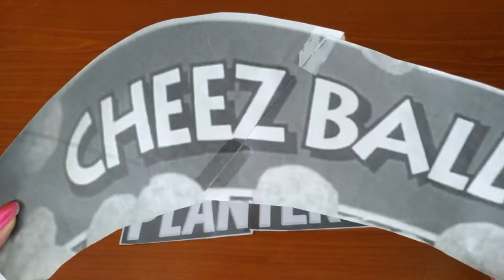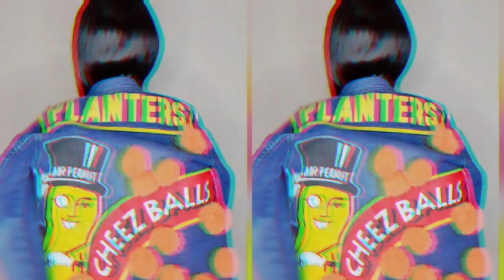DIY | Statement Jacket (Planters Cheez Balls) | Philippines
Hey Guys! What's Poppin'? I always love Statement Pieces, so I wanted to DIY a vintage statement jacket with the Planters Cheez Balls design. Let me know if you tried making this idea by tagging and using the hashtag TinaMendez on Instagram.

▪︎Outfit Details▪︎
Vintage Denim Jacket - Penshoppe

Outfit#1:
White Tube Top - H&M
White Skirt - Zara
White Ankle Boots - Zalora

Intro:
Rainbow Stripe Sweater - Forever 21

Outfit#2:
Yellow Crop Top - Forever 21

Outfit #3:
Orane PomPom Earrings - Handmade 😊
Black Dress - Forever 21

Outfit #4:
Black Statement Tee - Terranova
Black Clutch Bag - Zara

▪︎About TINA MENDEZ▪︎
I am a part of Project Origin Plus (POP) and I like to make DIY and Styling Videos.
I love Statement Pieces, Colorful/Cute/Fluffy Things, and Chunky Shoes.